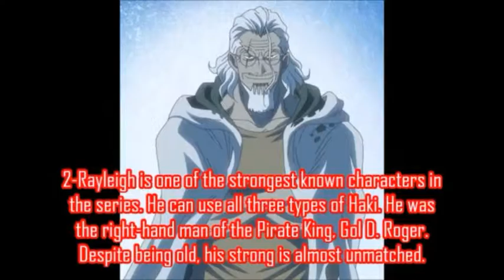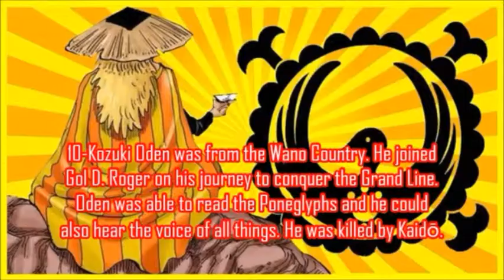PIRATE KINGS CREW